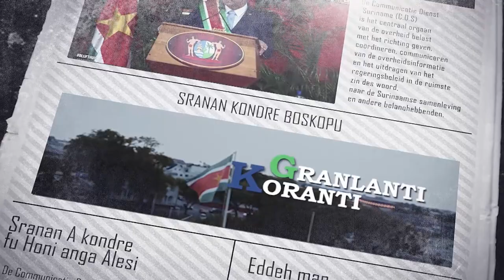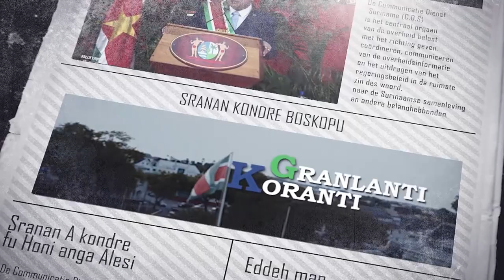𝔾ℝ𝔸ℕ𝕃𝔸ℕ𝕋𝕀 𝕂𝕆ℝ𝔸ℕ𝕋𝕀 (SRANAN), DD 17 SEPTEMBER 2023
De onderwerpen in deze aflevering zijn:
- Aanwezigheid President Santokhi op G77 + China Top bewijst betrokkenheid Suriname
- Ressorten bijeenkomst Bakaaboto i.v.m. toerisme maand
- Krin Kondre actie in het district Brokopondo